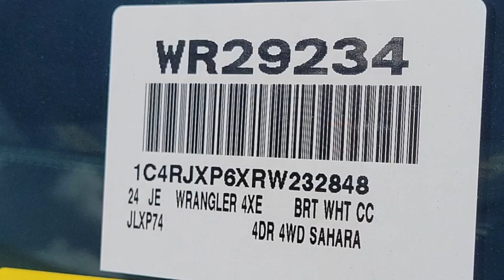2024 Jeep Wrangler VAN NUYS LOS ANGELES SAN FERNANDO VALENCIA CANOGA PARK WR29234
2024 Jeep Wrangler Sahara 4xe

You'll love this 2024 Jeep Wrangler. This is a vehicle you'll want to take home. Call and get in touch with Van Nuys Chrysler Dodge Jeep Ram directly, and be the first to open the vehicle door today!